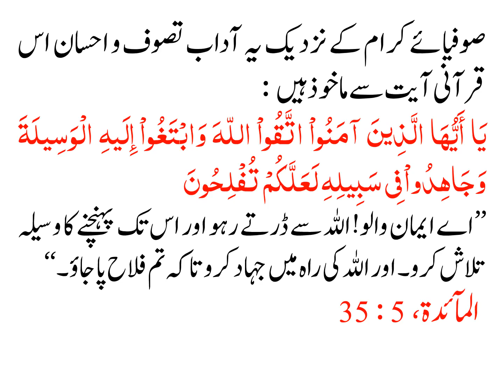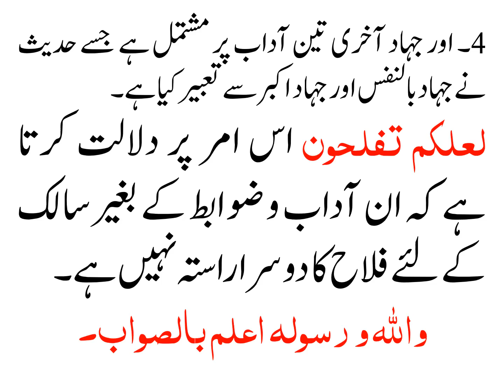INN PANCH BUNYADI TAQAZON PAR QURANI ISTADLAL QAIM KARAY?